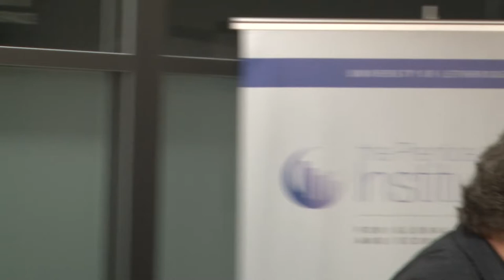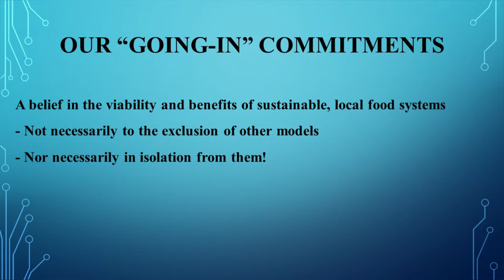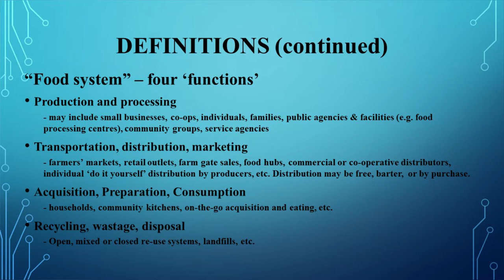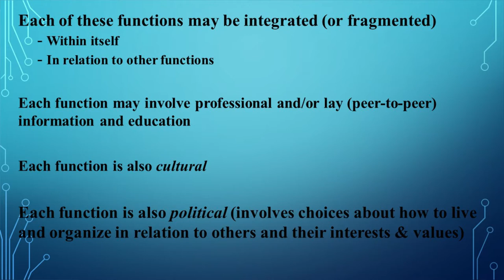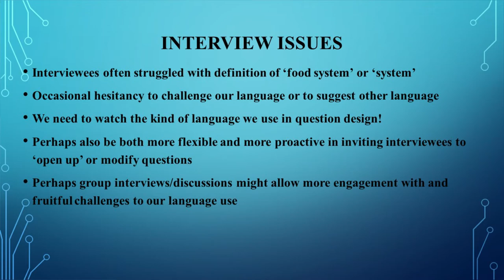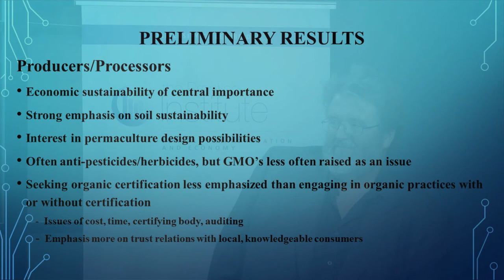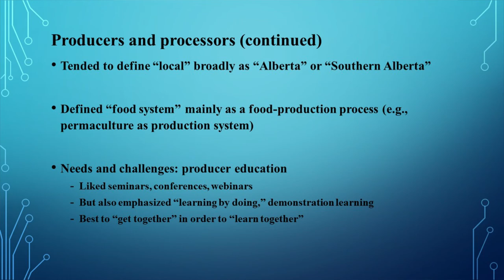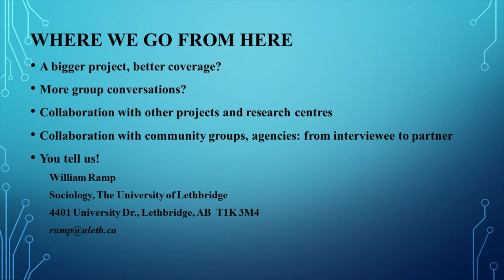William Ramp; Making Sense of Local Food Systems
Making Sense of Local Food Systems:
Perceptions, Concerns, Possibilities
William Ramp
Associate Professor of Sociology
Director of the Centre for Culture and Community